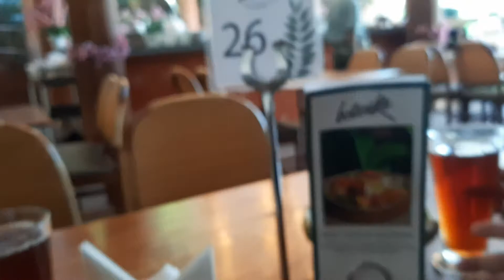Resto BOTANIKA, Jl.Raya Kertajaya Indah F-303 Surabaya, 13 Feb 2020